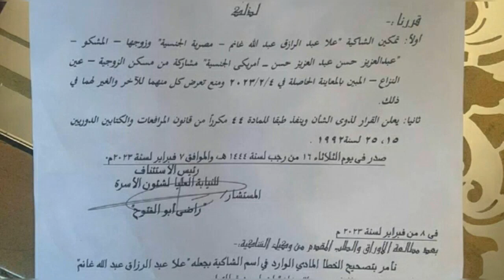قرار النيابة العامة : الحكم على الفنانة علا غانم وزوجها بعد تعديهم على بعضهم !؟؟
# الفنانة علا غانم #
# الحكم على الفنانة علا غانم وزوجها بعد تعديهم على بعضهم ##
# منوعات زيزي #